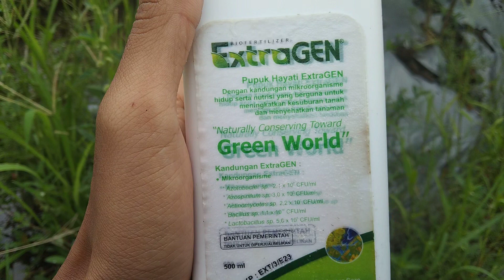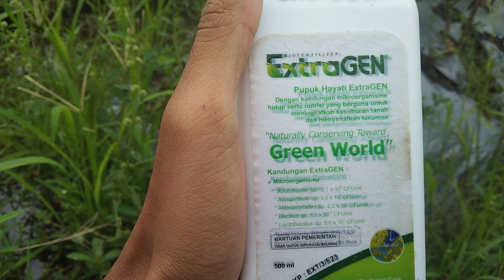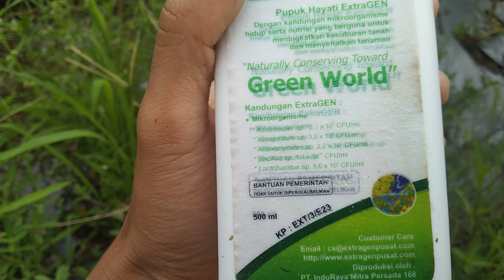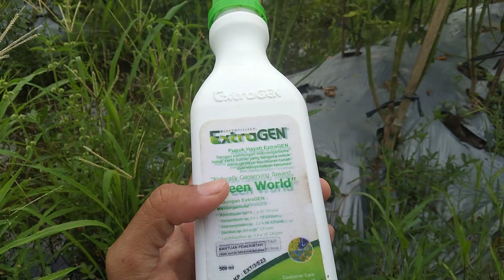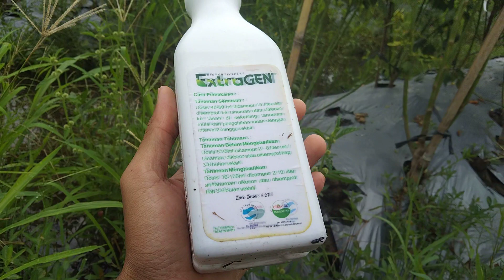Penggunaan pupuk hayati yang berisi mikroorganisme pendukung tanaman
Mohon maaf bila ada kekurangan maupun kesalahan dalam pembuatan video 🙏